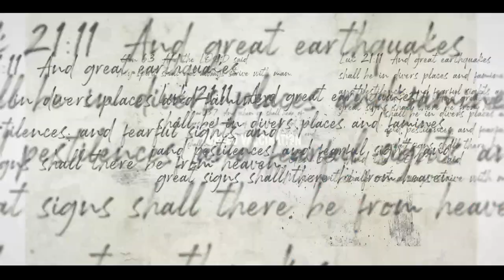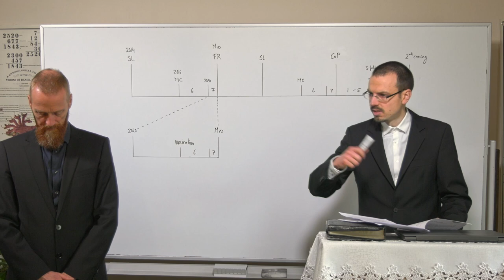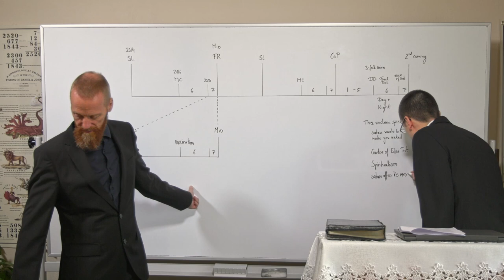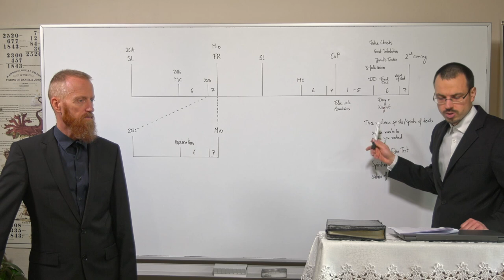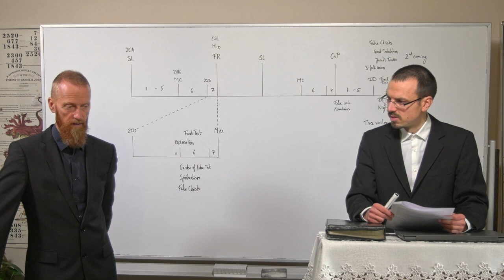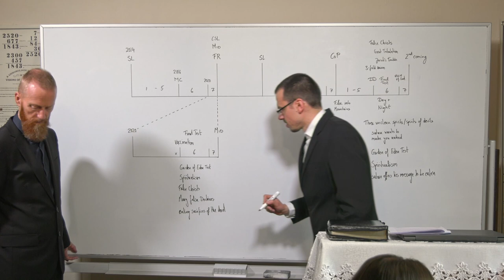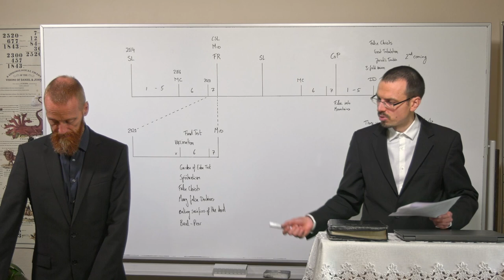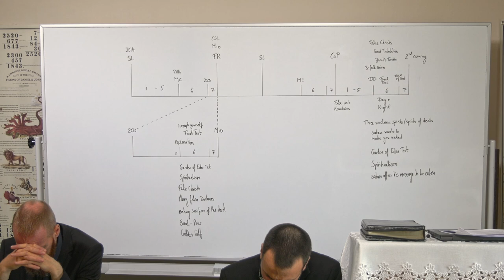1. The Final Deception/Die finale Verführung - Winter Seminar 2021/22